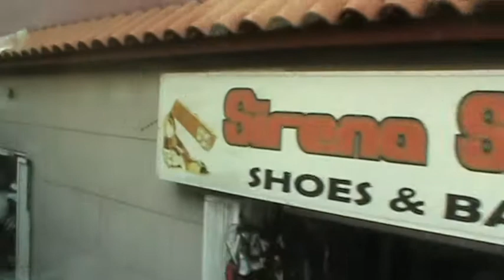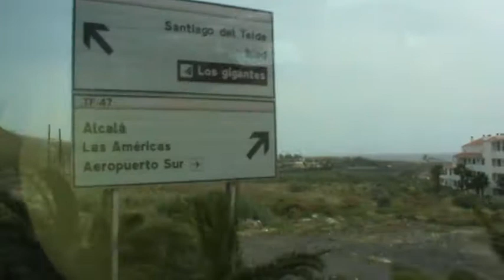ИСПАНИЯ: На Тенерифе экскурсия по острову Канарские острова Tenerife Canary Islands